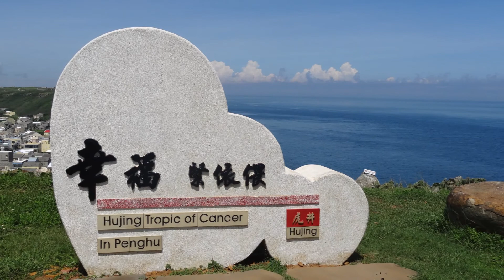港邊惜別 洞簫清奏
台語老歌港邊惜別